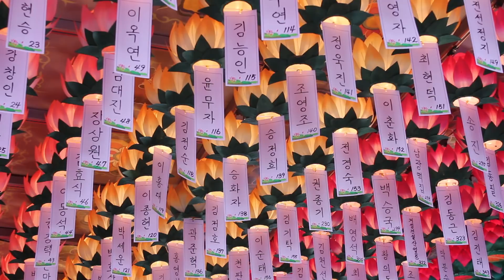혜인스님 법문 - 행복을 열어주는 요일법문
제주 약천사를 창건하시고 팔공산 은해사 조실로 주석하시다가 열반하신 헤인스님의 불자들을 위한 간절한 감로법문입니다 동참 인연으로 매일 매일 청안하시길 두손모음니다